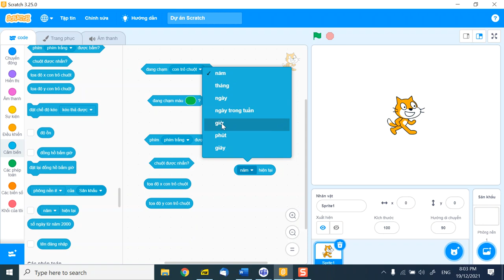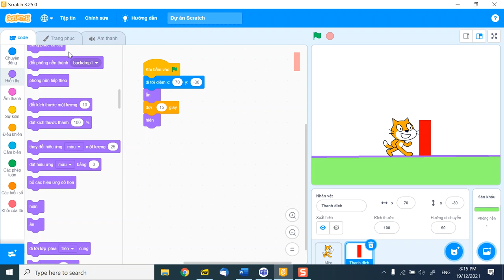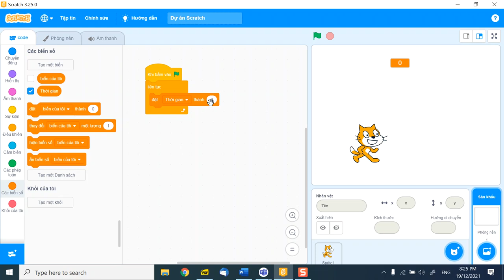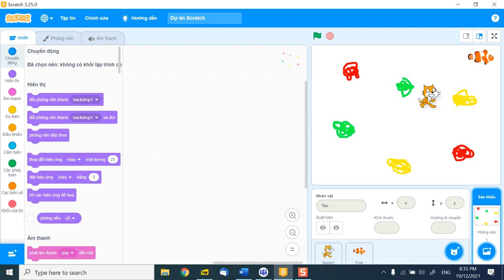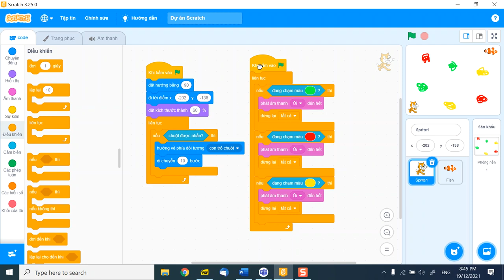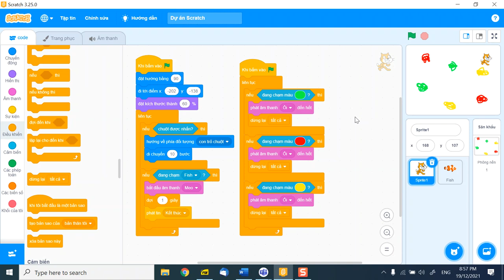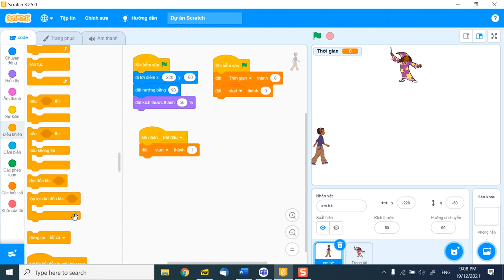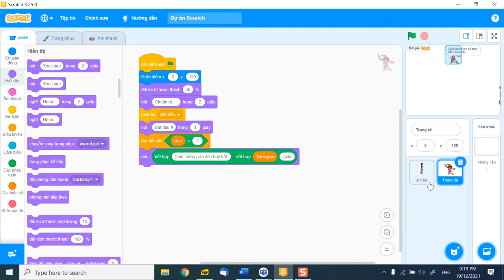B8, Scratch Cơ bản (5)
Video buổi học 5, 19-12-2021. Scratch Cơ bản (5)